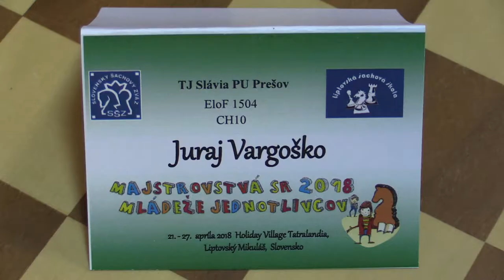CH10 2.1. Krištof Višvader - Juraj Vargoško 1:0